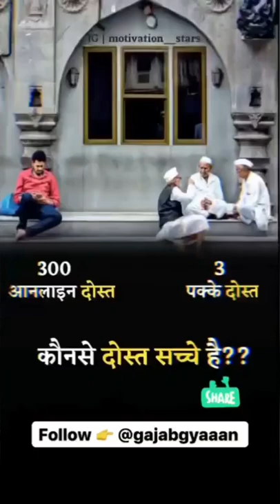new facts in hindi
abhi studio
facts
fact check
facts shorts
psychology
shorts
free fire free fire lover hammer facts
youtube shorts
human psychology
free fire free fire lover
gammer
hindi fact by abhi abhi ke facts fact world free fire world love of free fire love of free fire
yt shorts
dhruv rathee
fake news
fact checking
social fact
b.a 2nd semester
sociology
calcutta university
emile durkheim
socialfact
cricket
west bengal university
woman
north bengal university
india muslim criminal activity
muslim criminals in india
muslim crime in india
muslims crime in india
muslims
muslims do maximum crime in india
muslims pay only 0.1% tax india
muslim
crime
easy way sociology
bengali version
assembly bomb case bhagat singh
assembly bomb case
only photo of bhagat singh under tree
only photo of bhagat singh
only photo of shaheed-e-azam bhagat singh
shaheed-e-azam bhagat singh
shaheed bhagat singh
bhagat singh
kgf chapter 2 movie
kgf fact
fact
kgf
kgf chapter 2

mumbaifanclub
mrprakash
nonstopcricket
mental health
social anxiety
the kasmir file#
voykature
bongo infrom
rakib bhai
master facts bangla
fact shorts
fact video bangla
shorts fact bangla
bangla fact knowledge
bangla fact channel
random facts
trending facts
yt bangla shorts
interesting facts
interesting shorts
amazing facts about bangali
amazing bangla facts
fact about bangla
unknown facts bangla
unknown bangla facts
fact bangla
bangla facts
facts bangla
amazing shorts
bangla fact
human behaviour psychology facts
huan psychology facts
social facts
society
theory of social facts
psychological facts
psychology facts
uttam facts shorts
uttam facts
trending shorts
concept of social facts
trending video
trending
youtube trending
example of social facts
short video
short
coconut seller
misunderstanding
motivational videos
reactions
viral videos
awareness program
cc tv camera
social experiment
cc tv videos
helping video
cc tv viral video
viral video today
public awareness
awareness videos
cc tv footage
cctv camera
social awareness
motivation
cctv
reaction
awareness
safety awareness
eye cam
social awareness video
don't accuse people without knowing the fact
this is not good 😱
news
kerala mosque and temples
fact check on temples and mosques in kerala
fact check muslims and temples
fact check video
kerala mosque video fact check
kerala fact check
characteristics of social facts
kerala mosque and temple
temples in kerala
kerala mosque temple
kerala temples
kerala mosque
mosque
news india
today news
daily news
international news
india today
quint videos
breaking news
current news
latest news
the quint
quint news
best video game secrets
retro video games
offensive game characters
rude video game characters
offensive mascots
offensive mascot names
packie the elephant
red ocean
guru larry fact hunt
fokker power stone
jazz jackrabbit
rude named games
rude names
rude game character names
punch out
power stone
offensive named games
offensive name characters
larry bundy
larry bundy jr
uk retro gaming
video games
retro games
fact hunt
larrybundyjr
guru larry
yes
thepj
pj explained no way home
pj explained doctor strange 2
pj explained spider-man
pj explained
dr strange 2 moms trailer
doctor strange 2 multiverse of madness
doctor strange 2
doctor strange multiverse of madness trailer
doctor strange 2 trailer
no way home theories hindi
no way home theories
spider man no way home theories in hindi
spider man no way home theory
no way home full movie
taekook malayalam dubbed
social facts in urdu
neymar skills 2022
neymar skills 2021
neymar skills 2020
malayalam video
malayalam science channel
malayalam facts channel
malayalam facts
malayalam fact science
malayalam
facts malayalam
facts about coca cola
coke
coca cola
bts mallu army
bts
afworld new
afworld
neymar skills
malayalam fact
fact about cococola malayalam
fact about cococola
bts malayalam fun dub
af world by aflu
bjp
modi
bulldozer
1984
jahangirpuri bulldozer
jahangirpuri danga
ramnavmi violence
jnu violence
jnu protest
tripura news
kashmir files
1984 bokaro
delhi jahangirpuri violence
khan sir patna
khan sir
indian youtuber
social facts in hindi
rathee
dhruv